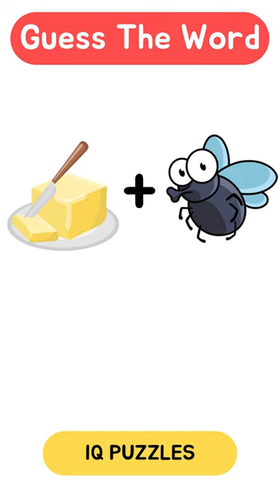Guess the word puzzle. Can You Find the Solution?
Dive into the exciting challenge of deciphering words in this enthralling "Guess the Word" puzzle! Engage your mind as you tackle a series of word conundrums that will put your vocabulary and lateral thinking to the test. Each enigmatic puzzle presents a unique opportunity to exercise your linguistic prowess and deductive skills. Unravel the hidden words, tease your brain, and enjoy the satisfaction of cracking each puzzle! Challenge friends and family to join the wordplay adventure and let the guessing games begin!